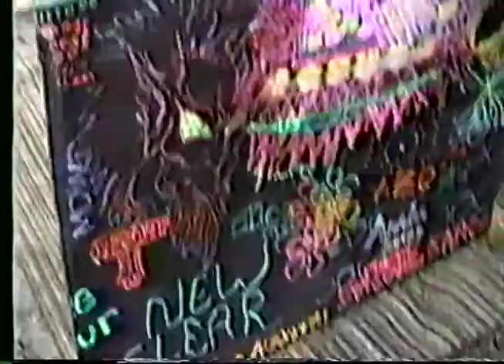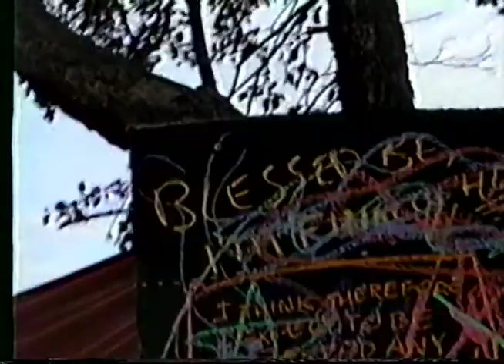1990 - Stang's First Starwood!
Very rough home movies of my first Starwood. Shocking how many of these folks are no longer with us. And I suspect that none of us survivors were EVER that young!